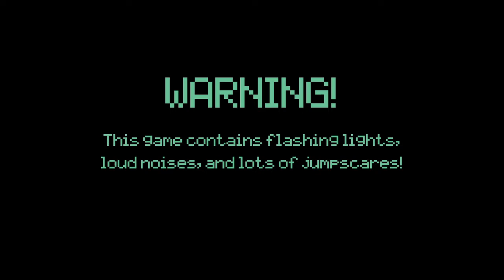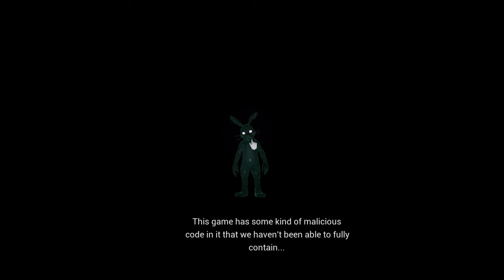#1) FNAF: Help Wanted with Dusky!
Hey guys, we decided on trying something new, playing some FNAF because it's still on my list of games to finish, so I thought I'd do a small series where I play through the different games within the game!
I don't do too well under spooky pressure, but it's still all in good fun regardless!